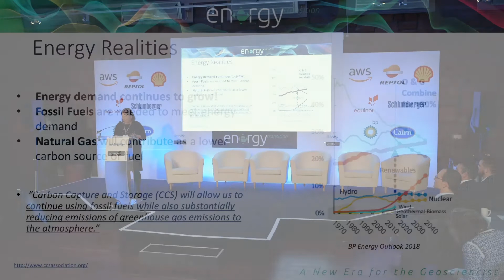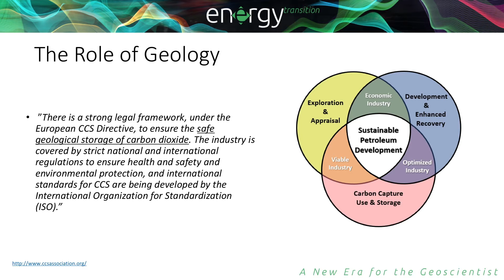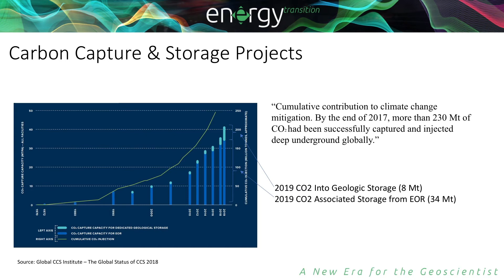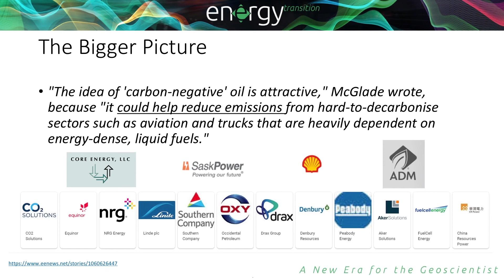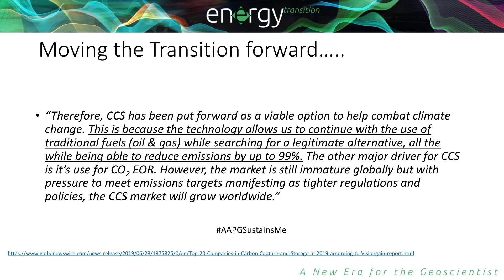Miriam Winsten - CCS/CCUS/CC and Conversion Panelist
A Sustainability Session talk given by Miriam Winsten, Global Social Sustainability Consultant, Schlumberger at the 2019 AAPG Energy Transition Forum in Edinburgh, United Kingdom.